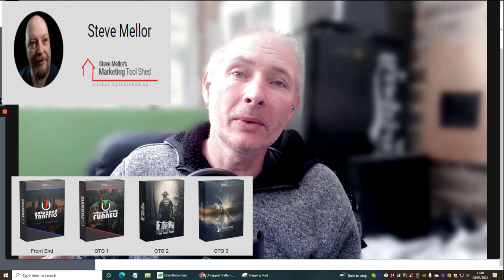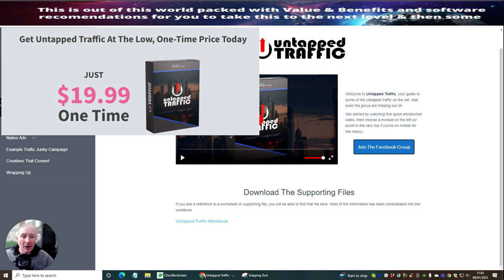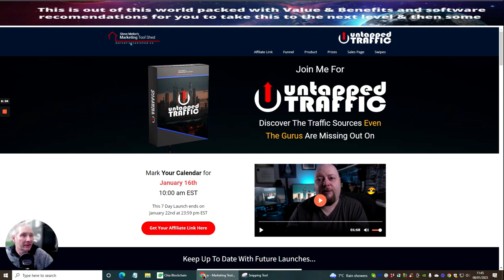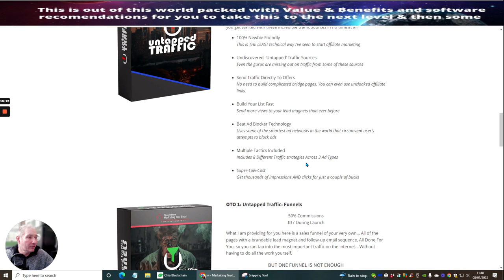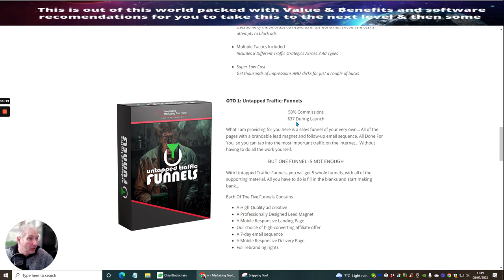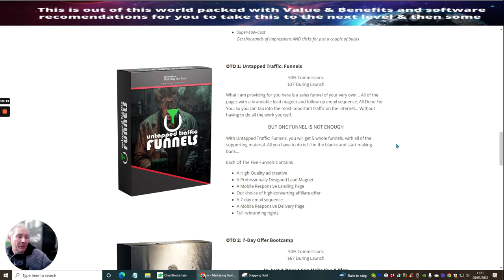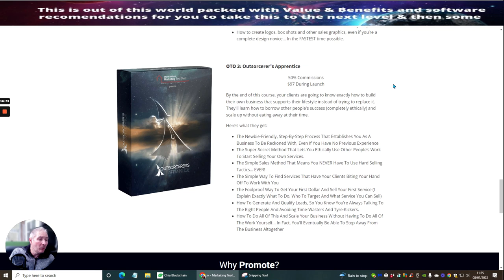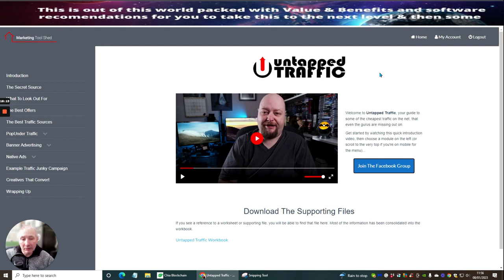Untapped Traffic Review 👀 Secret Traffic Included - WOW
Untapped Traffic is a quick but effective training showing you how to find the cheapest ads on the net and how to exploit them. It will give you all of the information you need, without the guff, and let you get started with these incredible traffic sources in no time at all.

Undiscovered, ‘Untapped’ Traffic Sources
Even the gurus are missing out on traffic from some of these sources

Send Traffic Directly To Offers

Build Your List Fast
Send more views to your lead magnets than ever before

Beat Ad Blocker Technology
Uses some of the smartest ad networks in the world that circumvent user's attempts to block ads

Multiple Tactics Included
Includes 8 Different Traffic strategies Across 3 Ad Types

Super-Low-Cost
Get thousands of impressions AND clicks for just a couple of bucks

Have you seen the Click Engine yet under $5 get your here few spots left

Untapped Traffic Review with Bonuses, Untapped traffic review bonus, How to build a DFY Campaign, Untapped Traffic Demo, Untapped traffic Walk through,  make your first sale, build your first funnel or website, affiliate marketing, membership, affiliate marketing strategies, affiliate marketing for beginners, find cheap traffic sources, work from home